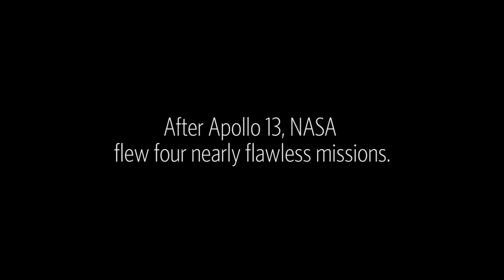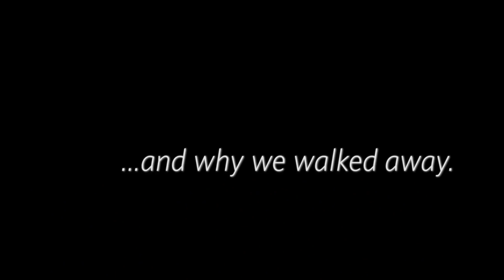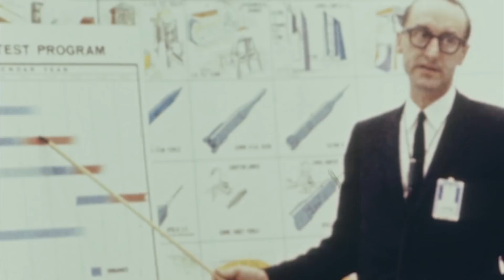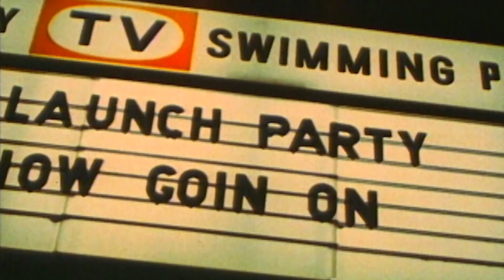The Greatest Leap, Episode 6: Unwinding | Ars Technica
In honor of the 50th anniversary of the beginning of the Apollo Program, Ars Technica brings you an in depth look at the Apollo missions through the eyes of the participants.